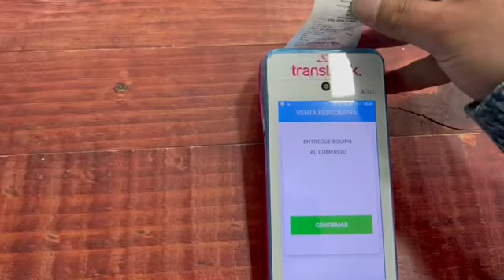Cuenta RUT en Google Wallet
Ahora puedes agregar la tarjeta Cuenta RUT en Google Wallet y pagar con ella en cualquier comercio que acepte pagos sin contacto con tarjetas de débito.